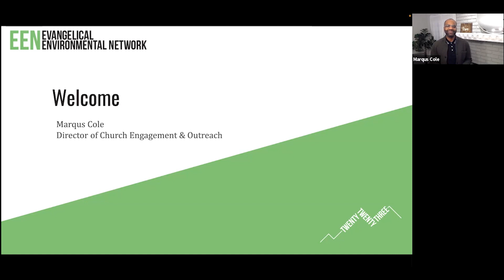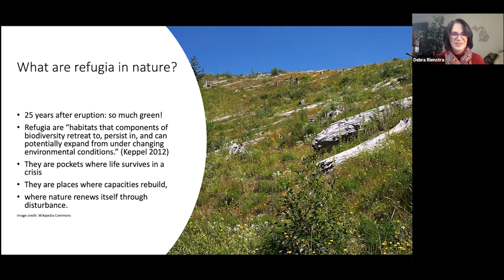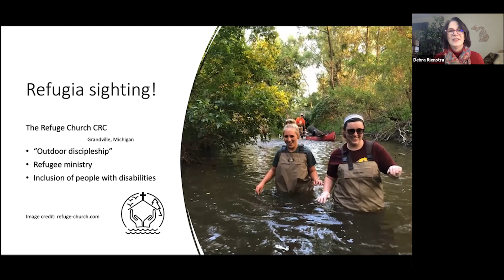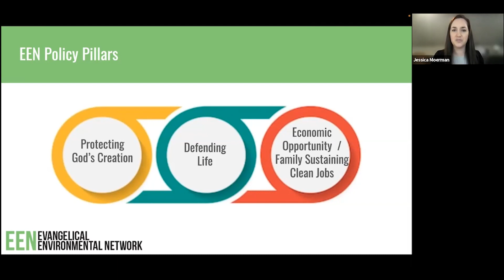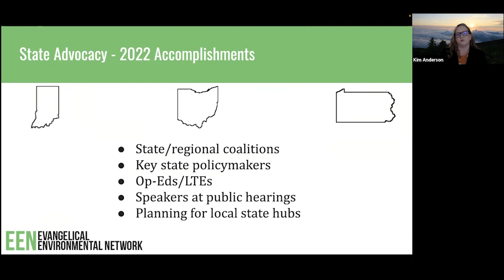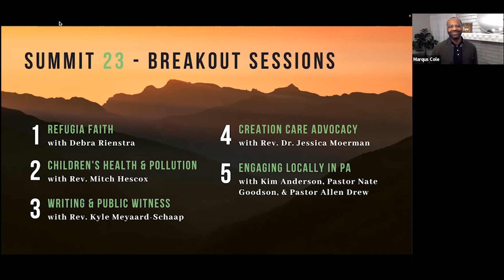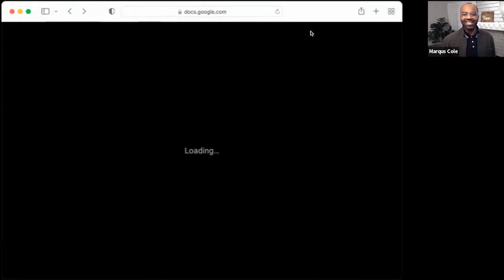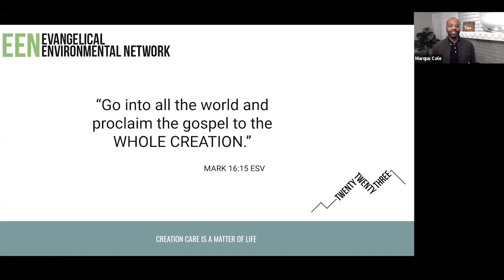EEN Summit 2023: Restoration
EEN's virtual summit returned for its third year in 2023! On January 19, our community gathered together to hear from incredible guest speakers, share creation care stories, and look ahead to what the new year holds for engagement and advocacy at the Evangelical Environmental Network. This year's gathering featured a keynote address by Debra Rienstra, author of Refugia Faith: Seeking Hidden Shelters, Ordinary Wonders, and the Healing of the Earth. We also heard a special message from current EPA Administrator Michael Regan!

00:00 Welcome & Introductions
03:02 Creation Care 2022 Highlights Video
06:10 Keynote Speaker Introduction - Debra Rienstra
07:45 Debra Rienstra Keynote Address
29:44 Federal Policy Update
41:32 State Work Update
46:15 Young Evangelicals for Climate Action
50:58 Breakout Sessions
52:41 EPA Administrator Michael Regan
58:10 Message from Rev. Mitch Hescox, President & CEO
1:08:31 Creation Care Next Steps & Closing